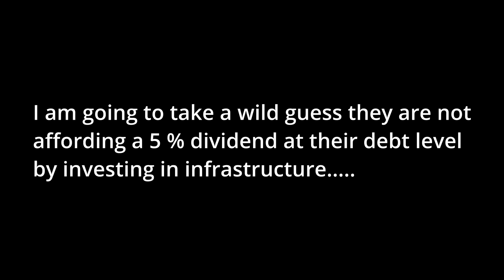the moment Louis Rossmann realized that Austin Is ny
👉 TOOLS USED:

✓ Soldering Irons:
› Quick 861DW hot air station

› Bitcoin: 1EaEv8DBeFfg6fE6BimEmvEFbYLkhpcvhj
› Bitcoin Cash: qzwtptwa8h0wjjawr5fsm0ku8kf40amgqgm6lx4jxh
› Dash: XwQpZuvMvU44JT7C7Uh6xHvkSadzJw9fMN
› Dogecoin: DKetsoCvwa2hF29ssgUA4Wz4hxT4kj3KLU
› Ethereum: 0x6f6870feb48f08388ee345cf0261e2f03d2fa310
› Ethereum classic: 0x671bfd61ba87edf6365c97cea33d66ba73645510
› Litecoin: LWnbTTAjojZQt68ihFJFgQq3cYHUsTcyd7
› Verge: DFumZ5sMhi3JktLQpsTVtV9xUt3zKDrcZV
› Zcash: t1Ko3FkphQYoQroQc8k2DVk4WKMAbmNR8PH
› Zcoin: a8QdvArHmdRYe1MjiqtP6jDNe6Z4JgnRKZ